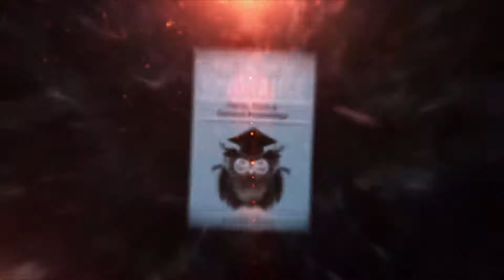The Smarty Pants Series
Introduction to the 'Smarty Pants Series' which is available to all facts & trivia lovers on Amazon and Kindle.